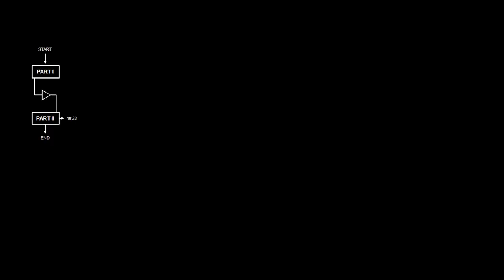VE "ARP 2600 FS Filter Tests" 05.05.2020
00:00 - Part I
10:33 - Part II
13:15 - Still Part II but with the OTO Bam reverb

VE-sound.com